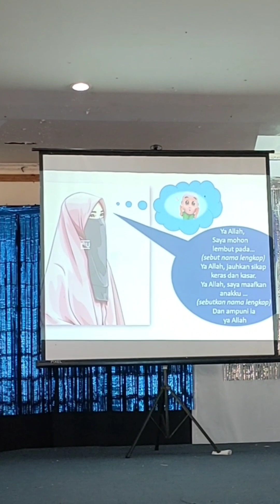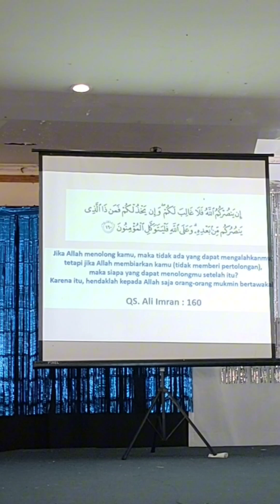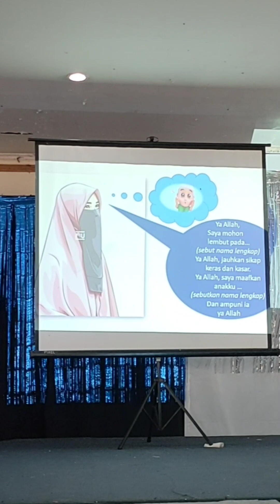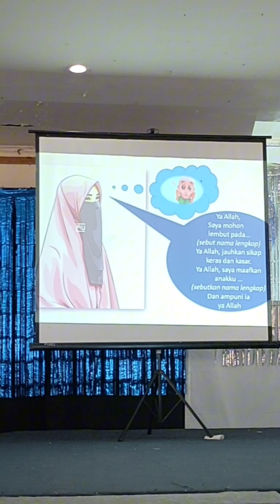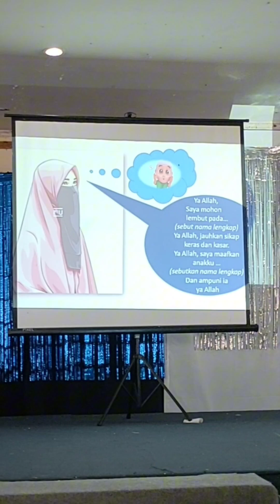Doa untuk Pasangan (Suami/Istri), Anak, dan Orang Tua